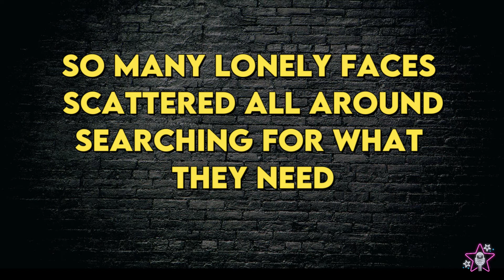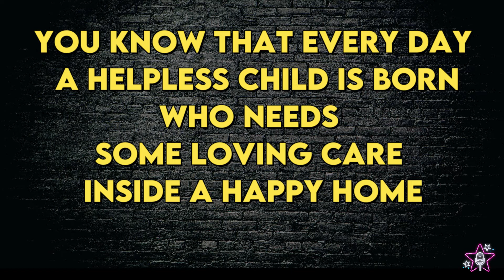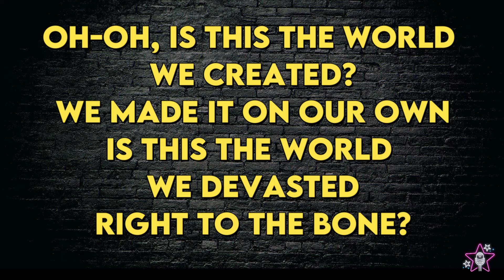Queen - Is this The World We Created - Karaoke Instrumental - Lower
Queen
If this The World We Created - Karaoke Instrumental
Tono Lower (read 👇🏻👇🏻👇🏻)
Key: Bb